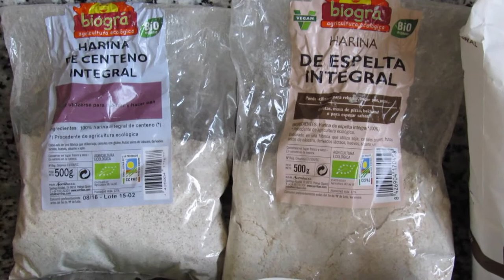Булочки из цельнозерновой муки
Ингредиенты:
- 2 ст цельнозерновой муки
- 3 ст л фруктозы
- 2,5 ч л разрыхлителя
- 0,5 ч л соды, гашенной соком лимона или уксусом (я, обычно, не кладу)
- 0,25 ч л соли
- 1 ст кефира или простокваши (или натурального                      йогурта 100 гр + 0,5 ст молока)
- 150 гр мягкого сыра (напр. "Филадельфия")
- любые орехи и семена
- можно класть мелко нарезанный репчатый лук или сухой лук или чеснок (который продается в отделах специй). Это придаст особый аромат Вашим булочкам.

        Смешать сухие ингредиенты. Постепенно добавляя мягкий сыр и кефир, тщательно вымешиваем тесто. Формируем булочки, обмакиваем в смесь муки и овсянки (или просто муку, или в отруби). Выпекаем около 30 минут при 200* С

Приятного аппетита!